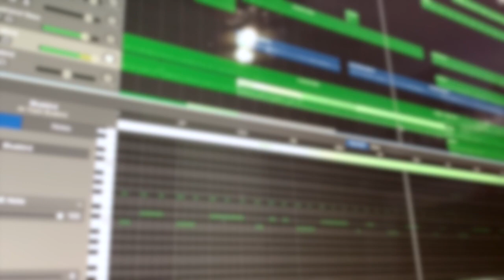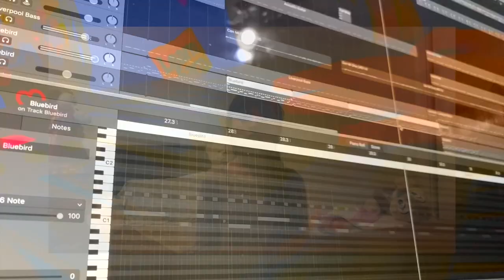Eres Mi Respirar - BCC Worship - Spanish & English - Cuarentena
Eres Mi Respirar/This is The air I Breathe  BCC Cover

Singers :
Alberto S.
Rosalinda T.
Lilian C.
Amanda S.
Adelaida L.
Noemi A.
Ingrid T.

Musicians:
Bass: Alberto S.
Piano: Emanuel S.

Produced/Edited By: Emanuel S.

-BCC Worship